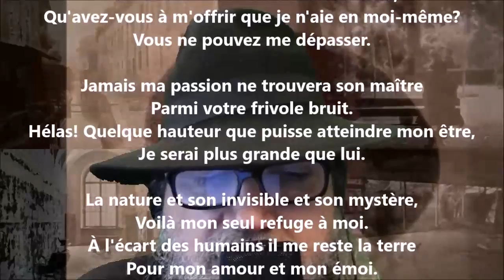Tristesse - Lucie Delarue-Mardrus lu par Yvon Jean